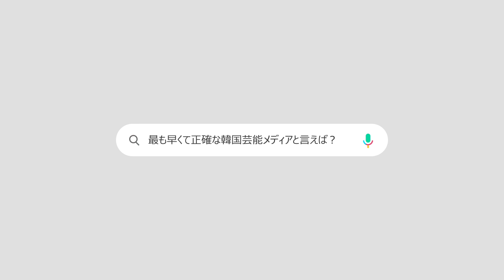平均年齢17歳のNewJeans、カジュアルルックなのにまた一味違う魅力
ガールズグループNewJeansが9日午後、SBSパワーFMのラジオ番組『2時脱出カルトショー』週末収録に出席するため、ソウル市木洞のSBS放送局に入っていくところ。写真は、カメラの前でポーズを取るミンジ、ハニ、ダニエル、ヘリン、へイン。